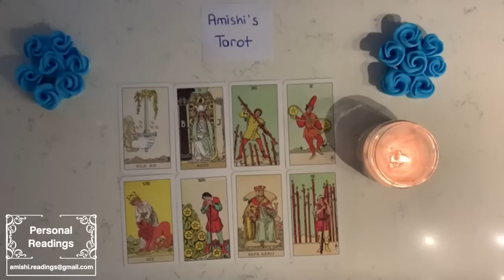SCORPIO 🔥 This person is on fire for you! They're gonna come in and tell you they're in love. ❤️